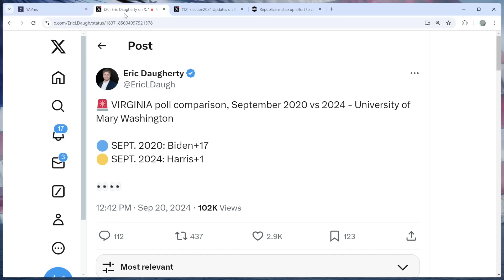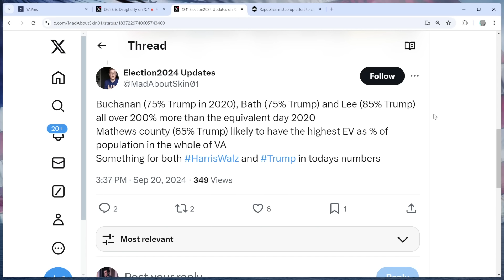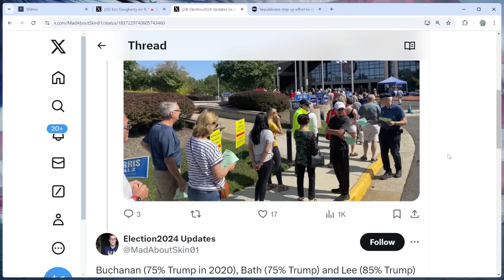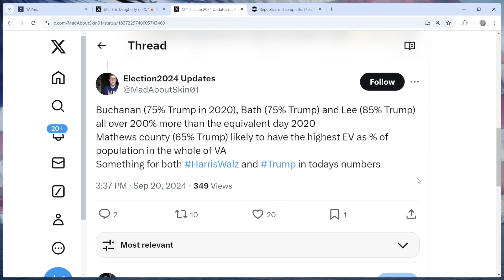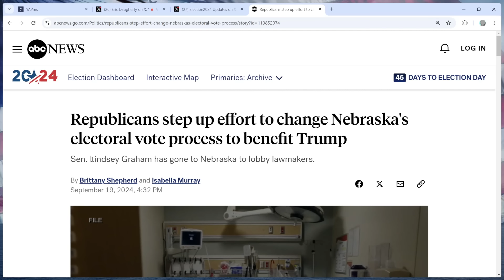Trump SURGES in Virginia as Nebraska May Become Winner-Take-All!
Donald Trump once again is polling neck-and-neck with Kamala Harris in the state of Virginia as the Nebraska GOP brings back the winner-take-all talk.